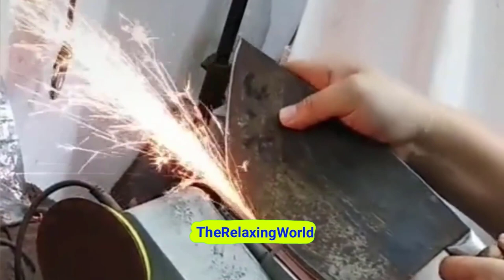Most Satisfying Video You Must See! Exciting Factory Production Machines and Process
Most Satisfying Video You Must See! Exciting Factory Production Machines, Process and Ingenious Tools

Best regards!